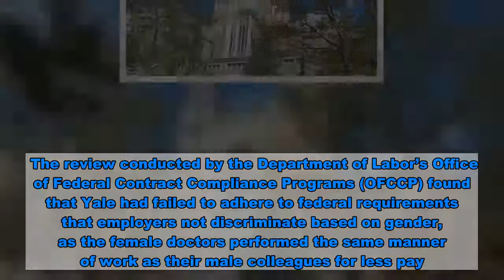Yale agrees to settlement over gender-based pay discrepancy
Yale has agreed to a settlement after a routine compliance review revealed a pay disparity involving female doctors at the institution, according to a Labor Department statement. The review conducted by the Department of Labor’s Office of Federal Contract Compliance Programs (OFCCP) found that Yale had failed to adhere to federal requirements that employers not discriminate based on gender, as the female doctors performed the same manner of work as their male colleagues for less pay. The Ivy League university didn’t admit to the allegations but agreed to a settlement. The four female cardiologists from the Yale School of Medicine will receive payments totaling up to $87,500 — $77,049.54 in back pay and $10,450.46 in interest — to account for the salary discrepancy that occurred between October 2016 and September 2017. Two of the affected parties will receive $27,500, the third will get $20,000 and $12,500 will go to the fourth doctor, according to the agreement. “We acknowledge Yale University for its proactive efforts to conciliate, for improving its pay practices for female cardiologists and for ensuring equal employment opportunity,” said OFCCP northeast regional director Diana Sen in the statement last week. Yale did not immediately respond to The Hill’s request for comment.